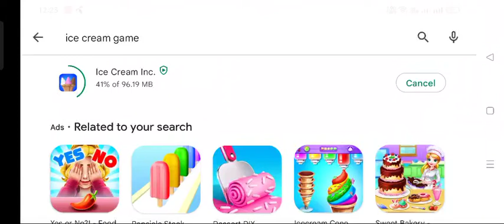September 23, 2022